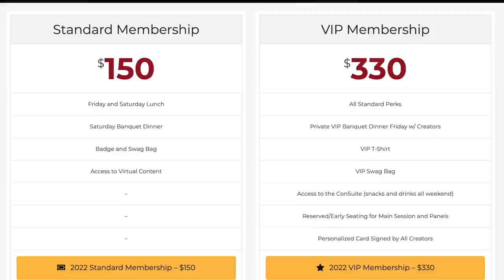Top 5 Scenes From Episodes 1-3 Of Wheel of Time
Join me as I break down my Top 5 scenes from Episodes 1-3 of Amazon's Wheel of Time TV show.